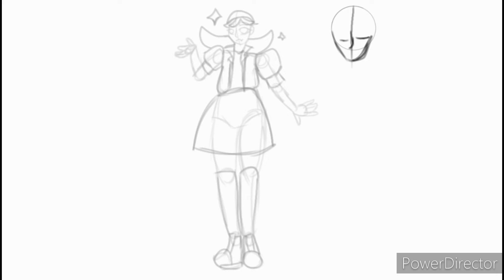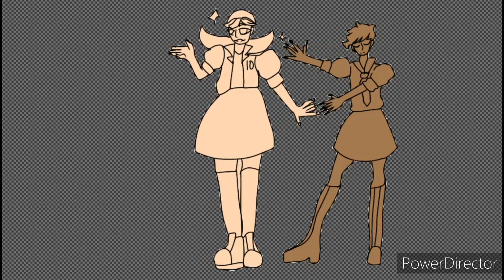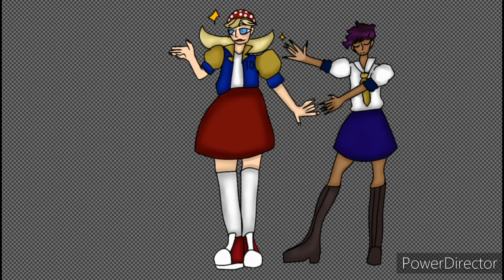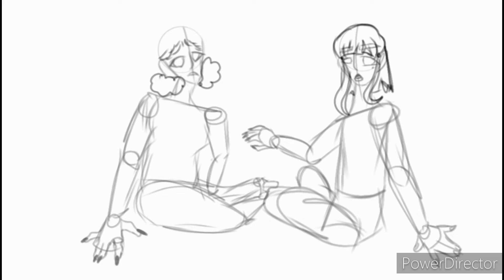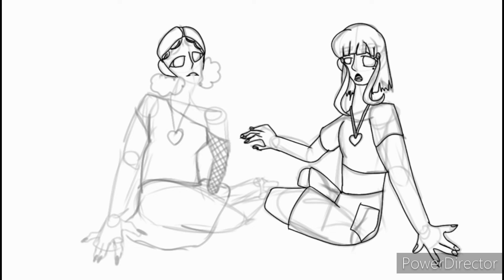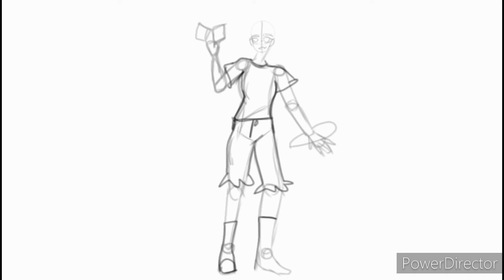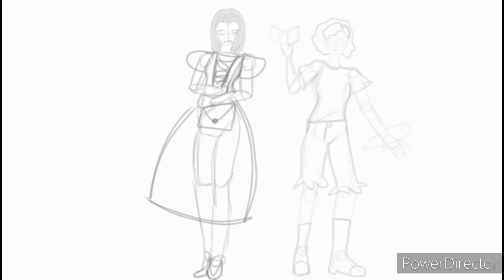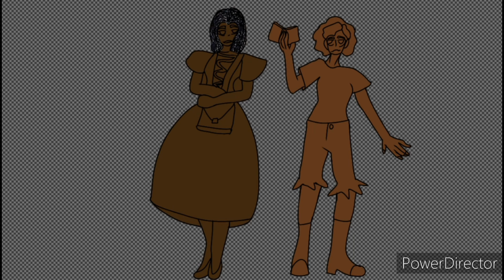Drawing WLW couples!!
whether your wlw, nblw or anything else of the lgbtqia+ community, we welcome you😍🥰.